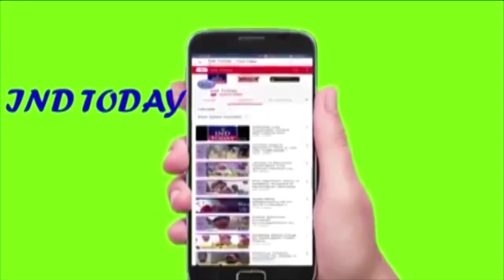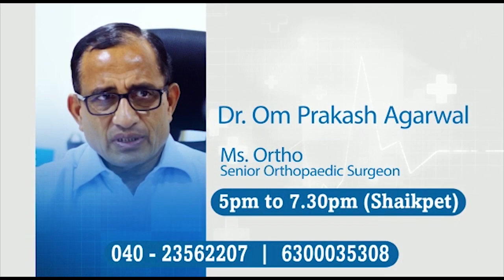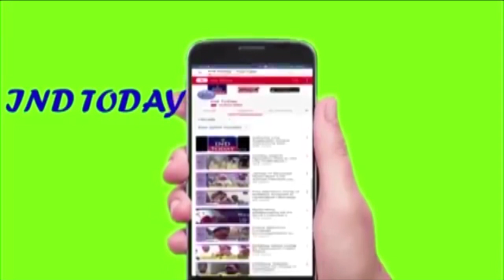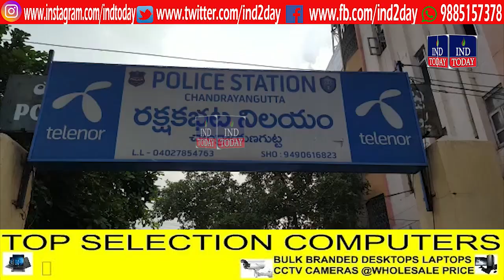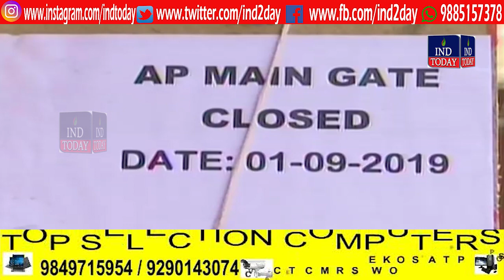Hyderabad Express News 31 August 2019 | IND Today Hyderabad Express News